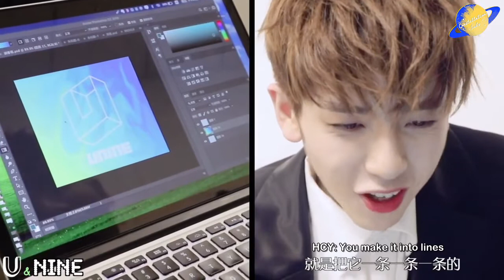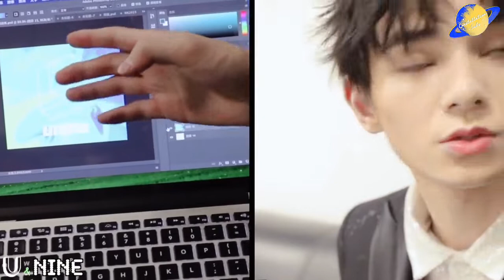[ENG] UNINE - 《U&NINE》 E14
The making of NANORA 1.0!

This video is subbed by Constellation Subs